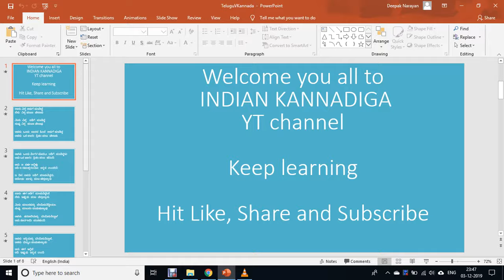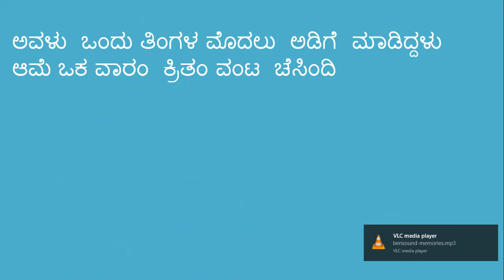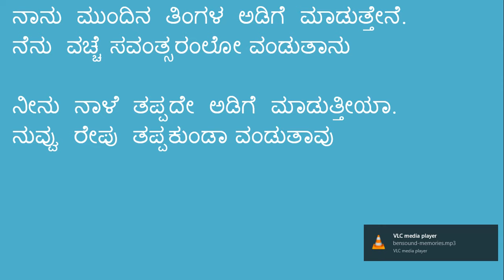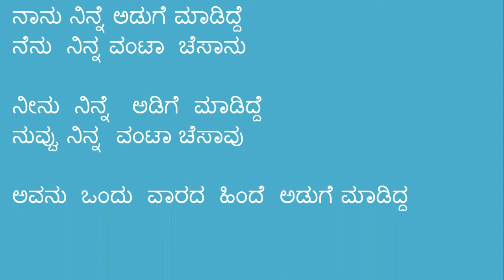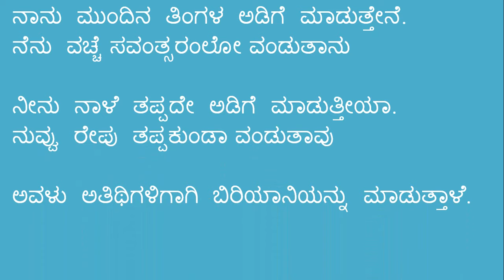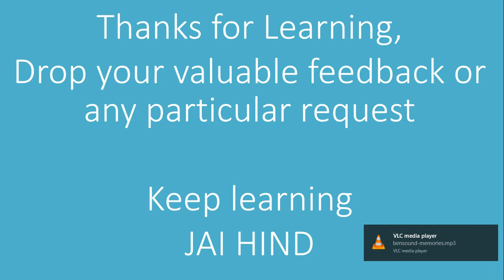Learn Telugu using Kannada Part 02 ll Indian Kannadiga Learn learn